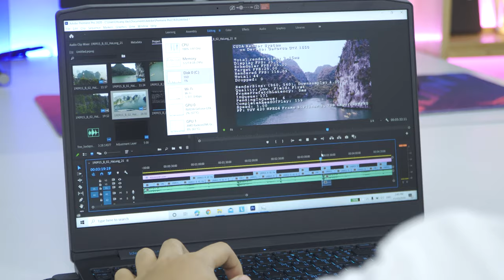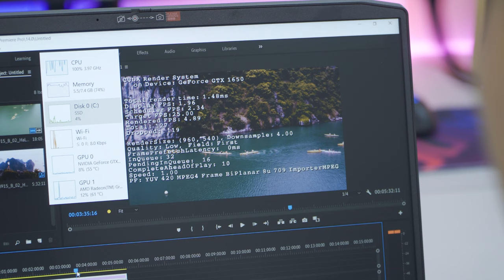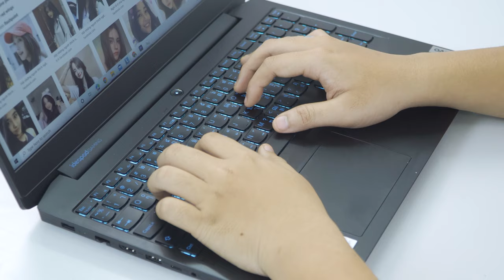Lenovo IdeaPad Gaming 3 (CPU AMD): Giá Rẻ Nhưng Cần Lưu Ý !!! LaptopAZ | LAPTOP AZ